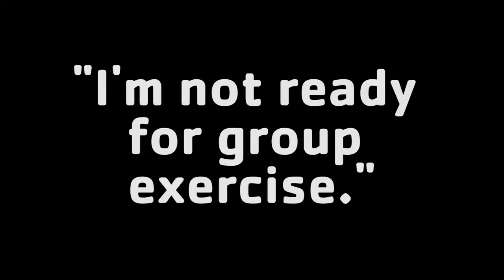Fitness Myth #2: "I can't do group exercise."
At the Y, we notice some of our members tend to shy away from the group exercise studio and head straight for the treadmill. Maybe it’s the thought of a mirror reflecting every move—or the idea of working out in a space with “more experienced” members—that makes people a little uneasy.

And we totally get it.

But there’s no reason to be nervous. From beginner yoga to cardio blast, dance fitness to strength training, the Y offers dozens of classes for every workout style and skill level. And group exercise classes provide a supportive environment where all members can feel like they belong.

For more about beginner-friendly classes—and the many helpful resources that come with a Y membership